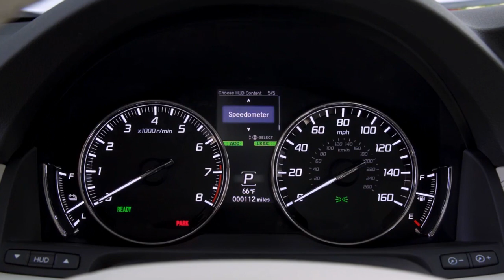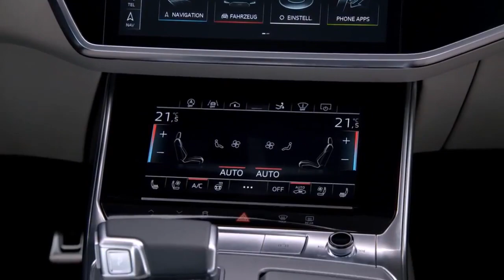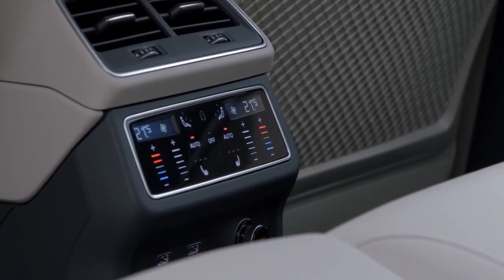2019 Acura RLX vs 2018 Audi A7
2019 Acura RLX vs 2018 Audi A7